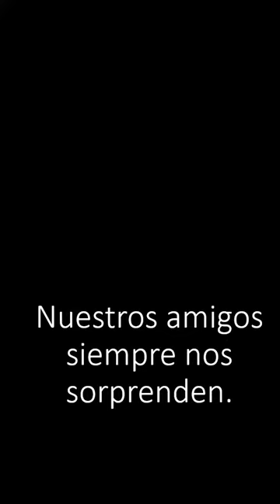Los mejores amigos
Nuestros mejores amigos siempre nos sorprenden.

Humanizamos a nuestras mascotas, pero siempre hay un momento que nos ayuda a conectarnos con ellas.